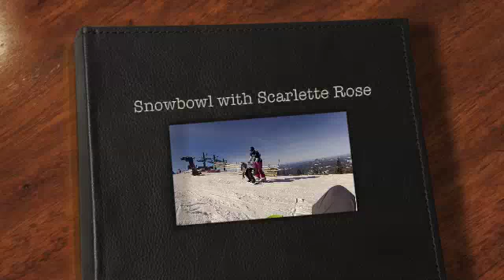Snowboarding Snowbowl - December 2011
Scarlette's second time going snowboarding...now the new x-mas tradition. My first time on the slopes with my new GoPro Hero2 HD camera.